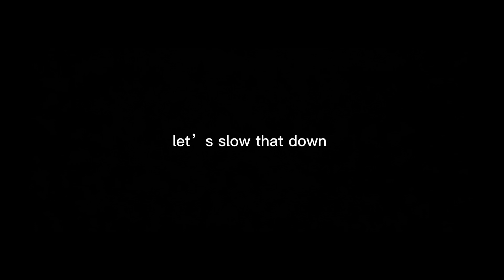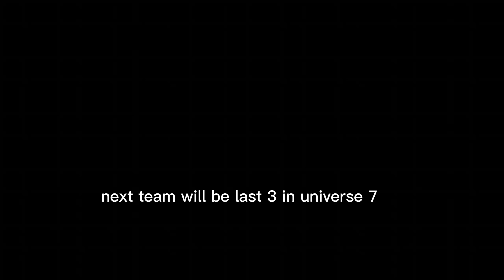2 teams in fighterz